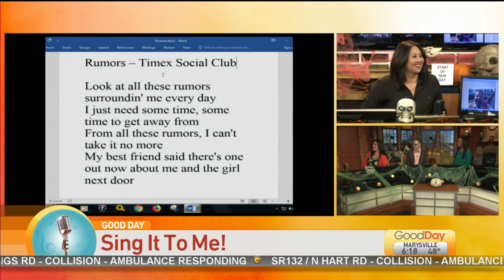Sing It To Me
Tina challenges the Host’s on their lyrical skills.